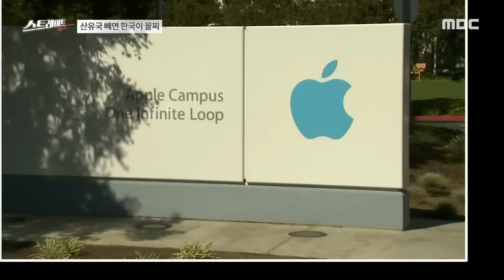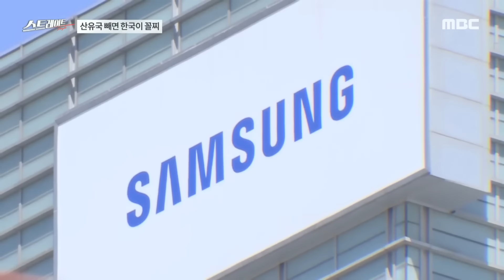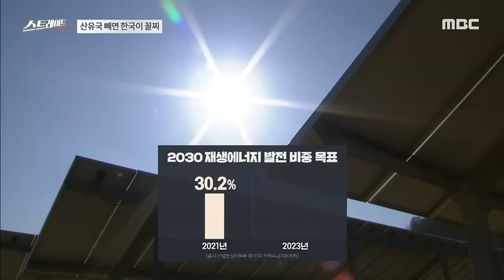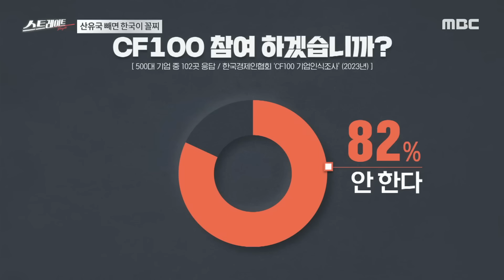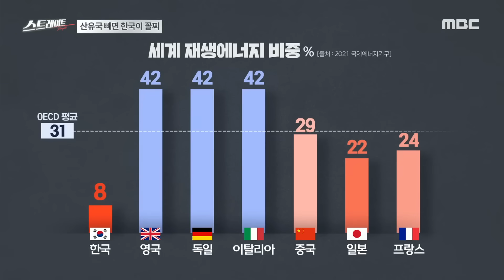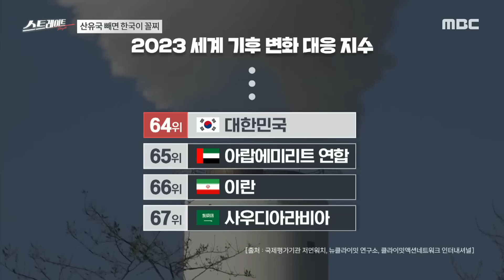부산시보다 전기 많이 쓴다는 삼성전자 'RE100' 가능할까? [뉴스.zip/MBC뉴스]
00:00 [MBC 탐사기획 스트레이트 236회]  무너지는 녹색경제-윤석열 정부와 한국의 역주행(23.12.17)